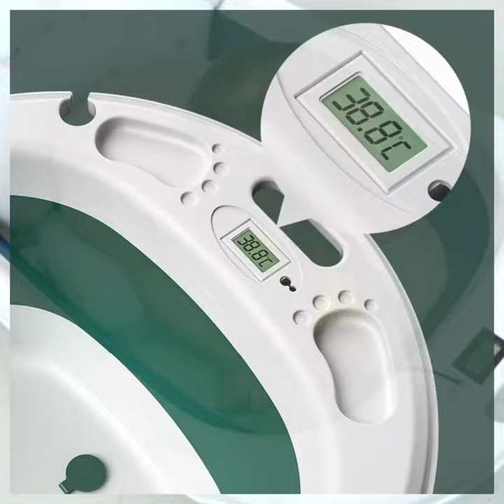MOMiracle Foldable Baby Bath Tub with Thermometer For Infant & Toddler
🌸 TWO STAGES BABY BATHTUB
Can be used for both newborns and toddlers

🌸 BUILD IN RELIABLE THERMOMETER As a parent, the baby’s safe and healthy is the most important thing. Mothered bath and room thermometer remove all guesswork providing accurate water and air temperature in 1 minute ensuring you are never in doubt that your bathtub or nursery is too hot or too cold or not.

🌸 STABLE AND SECURE POSITIONING
Rotating support brace and recline position cradles newborn

🌸 EASY STORAGE: Slim one-piece design with hook make storing easy

🌸 EASY TO CLEAN: Drain plug for quick and complete water drainage
Made without BPA or PVC

Besides, you can also find us at Lazada & Shopee with the search on "MOMiracle Story Begins".